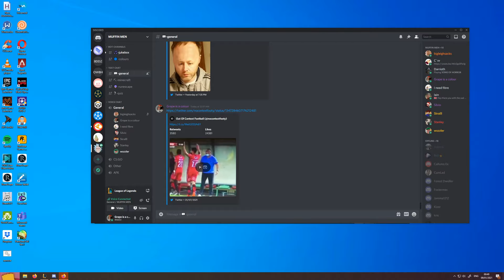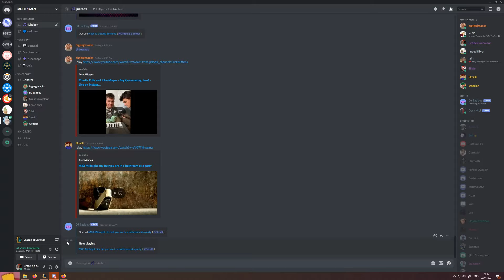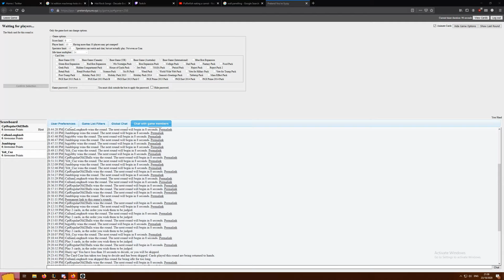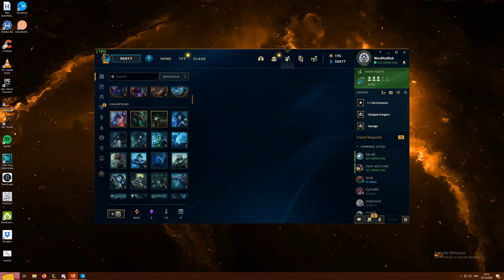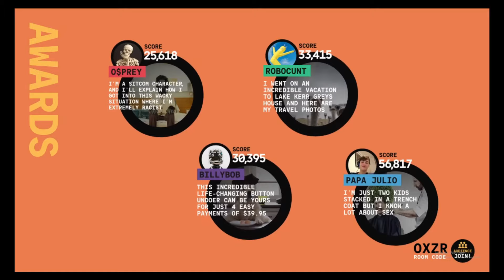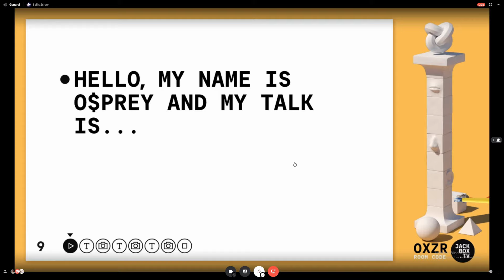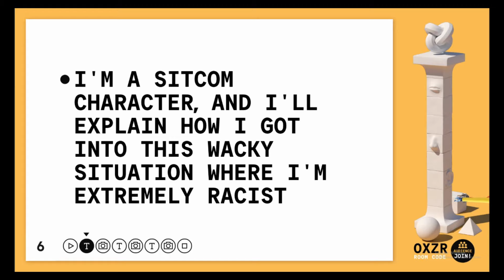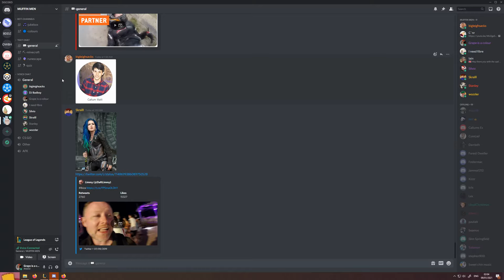Quarantine Clips 6